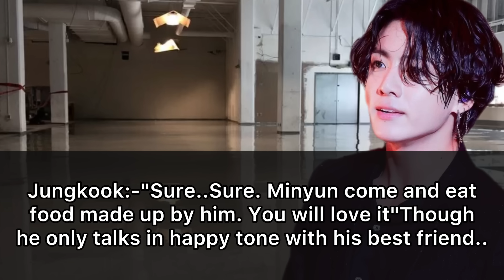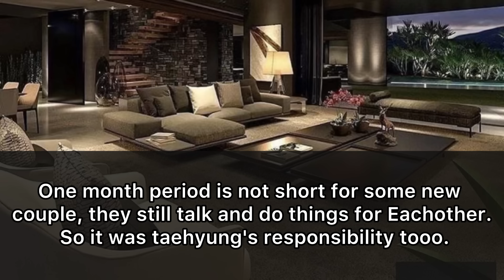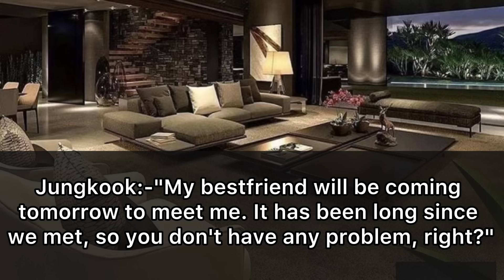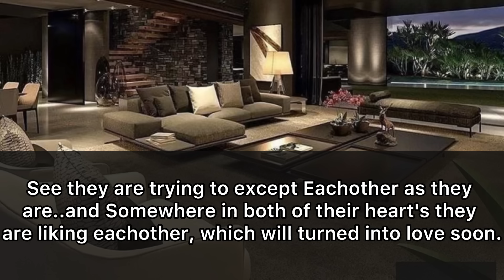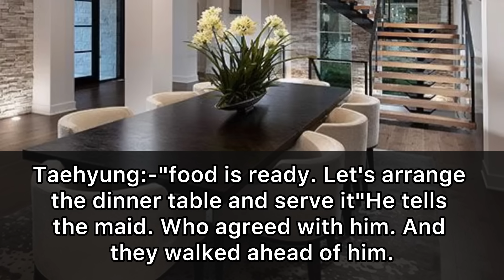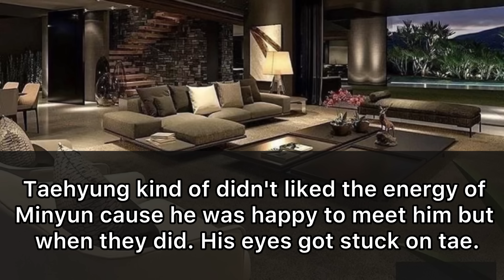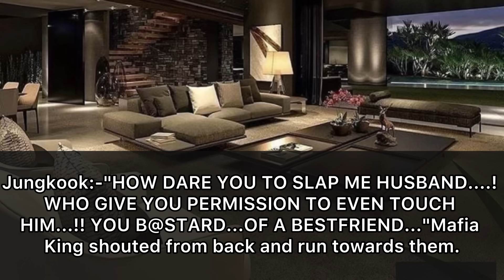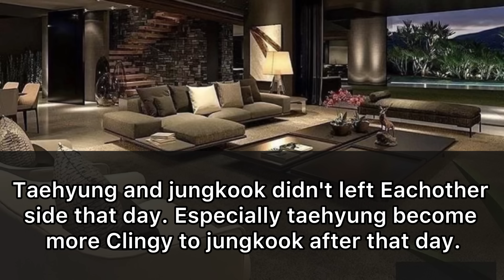[TAEKOOK ONESHOT] When The Mafia's Boy Best Friend Slapped His Husband without knowing...!